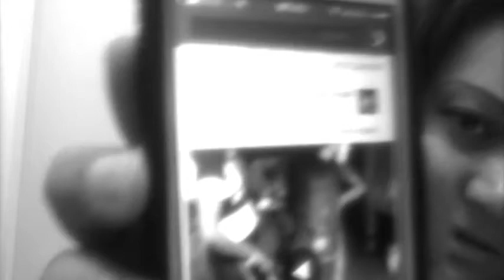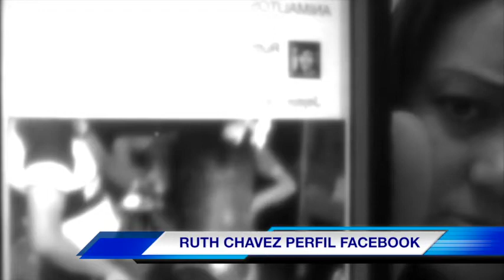Niños Maléficos de México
Cada cosa que hacemos con el perro
Perro Brocheta
Escalofriante mini serie inspiradora de una petición mundial
para localizar a Ruth Chaves